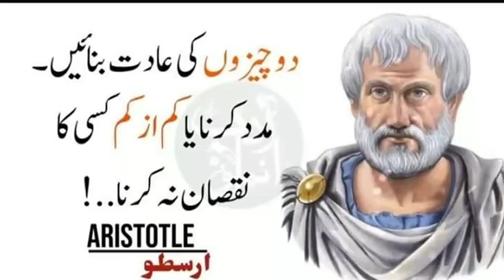Aristotle best words | Motivational Status | Whatsapp Best Motivational Status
best Motivational